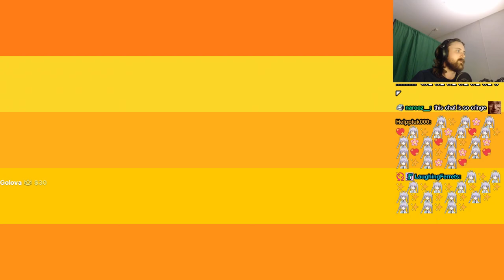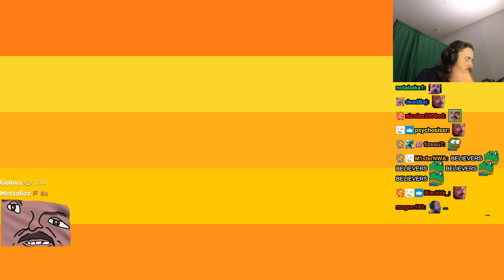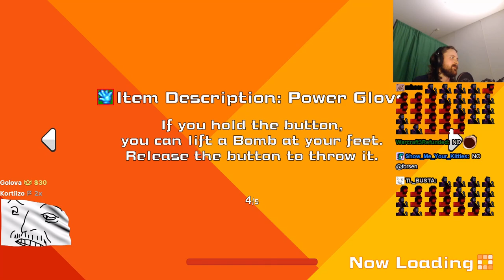FORSEN PLAYS Super Bomberman R Online! (with Chat)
Stream Duration: 6:11:40

Drop bombs and collect power-ups to blast your way through SUPER BOMBERMAN R ONLINE! You can compete against up to 64 players from around the world in this explosive survival battle.
General
Format : MPEG-4
Format profile : Base Media
Codec ID : isom (isom/iso2/avc1/mp41)
File size : 16.0 GiB
Duration : 6 h 11 min
Overall bit rate mode : Variable
Overall bit rate : 6 181 kb/s
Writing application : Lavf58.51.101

ID : 1
Format : AVC
Format/Info : Advanced Video Codec
Format profile : High@L4.2
Format settings : CABAC / 4 Ref Frames
Format settings, CABAC : Yes
Format settings, GOP : M=3, N=120
Codec ID : avc1
Codec ID/Info : Advanced Video Coding
Bit rate mode : Constant
Bit rate : 6 000 kb/s
Width : 1 920 pixels
Height : 1 080 pixels
Frame rate mode : Variable
Frame rate : 60.000 FPS
Minimum frame rate : 20.000 FPS
Maximum frame rate : 62.500 FPS
Color space : YUV
Bit depth : 8 bits
Scan type : Progressive
Bits/(Pixel*Frame) : 0.048
Stream size : 15.6 GiB (97%)
Color range : Full
Color primaries : BT.709
Transfer characteristics : BT.709
Matrix coefficients : BT.709
mdhd_Duration : 22299018
Codec configuration box : avcC

Audio
ID : 2
Format : AAC LC
Format/Info : Advanced Audio Codec Low Complexity
Codec ID : mp4a-40-2
Bit rate mode : Variable
Bit rate : 161 kb/s
Maximum bit rate : 164 kb/s
Channel(s) : 2 channels
Channel layout : L R
Sampling rate : 48.0 kHz
Frame rate : 46.875 FPS (1024 SPF)
Compression mode : Lossy
Stream size : 427 MiB (3%)
Default : Yes
Alternate group : 1